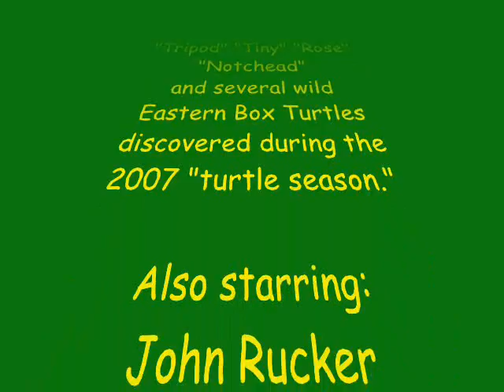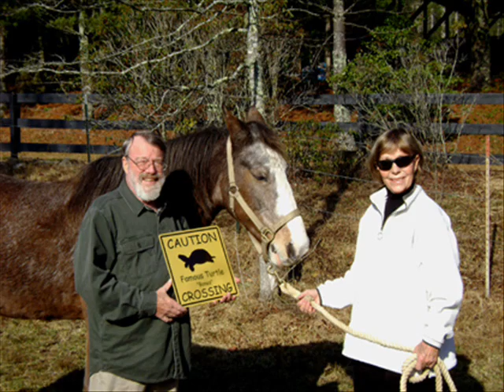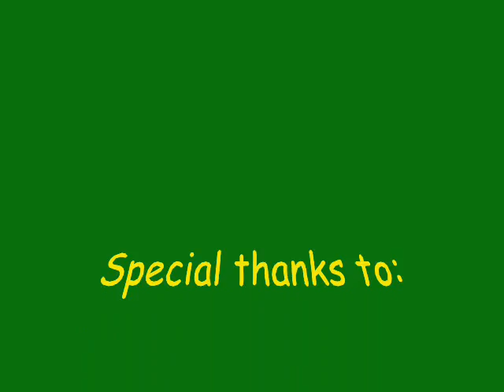Turtle Tracks: For the Turtles 2007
For the Turtles is a compilation of the greatest moments of the 2007 Turtle Tracks "turtle season." We are learning exciting great things about the life of the secretive Eastern Box Turtle.

If you are interested in learning more detailed information about the Turtle Tracks Eastern Box Turtle conservation program please check out